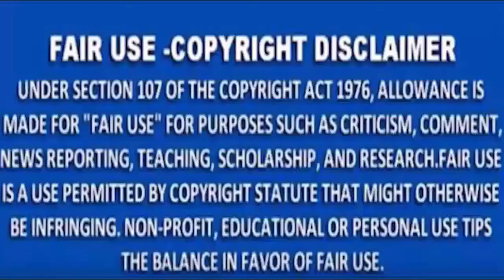MNS NEWS tv# - महिला को 3 दिन तक किया टॉर्चर, पति पर चोरी के आरोप में सजा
MNSNEWSLIVE# MNS#MNSNEWS NAGPUR# महिला को 3 दिन तक किया टॉर्चर, पति पर चोरी के आरोप में सजा
MNS NEWS HINDINEWS ndtv# महिला को 3 दिन तक किया टॉर्चर, पति पर चोरी के आरोप में सजा